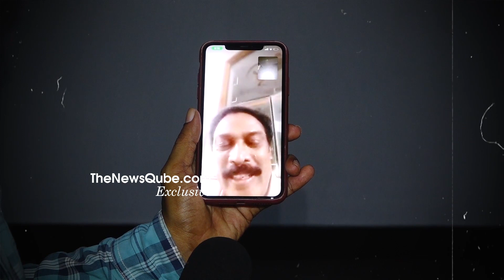Pregnant Women Gave Birth In Running Train | MBBS Student Swathi Reddy | Face to Face | NewsQube